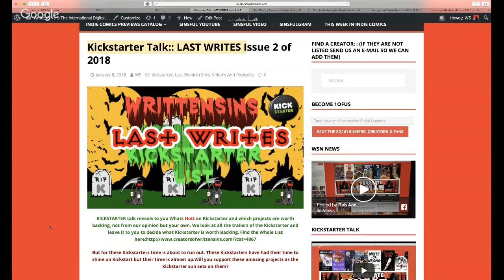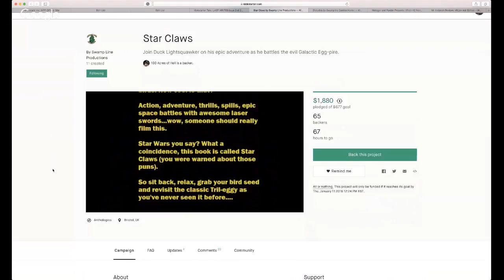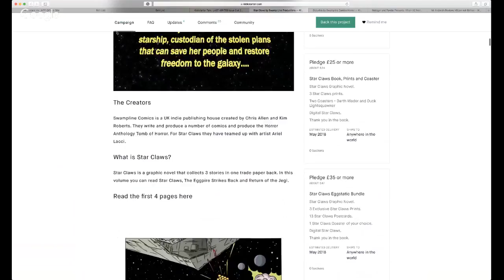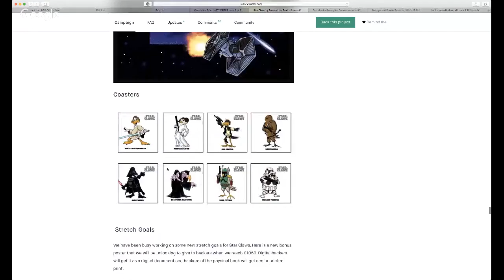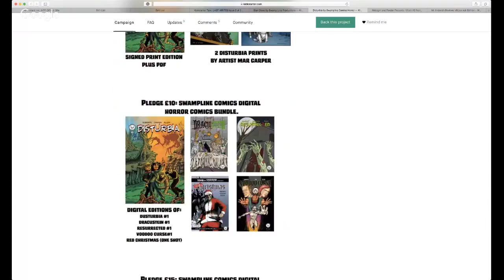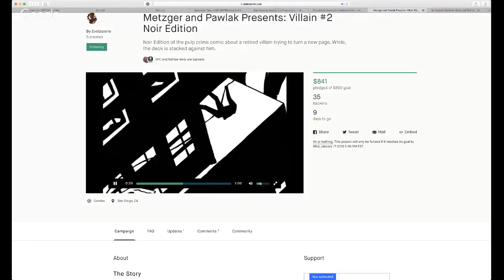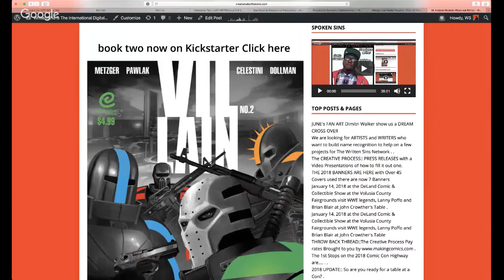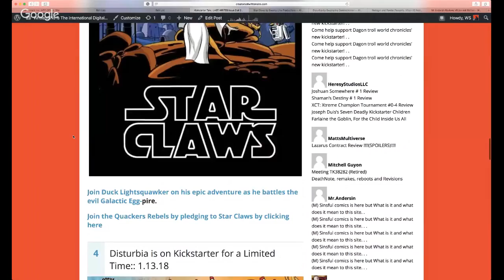Kickstarter Talk:: LAST WRITES Issue 2 of 2018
KICKSTARTER talk reveals to you Whats Hott on Kickstarter and which projects are worth backing, not from our opinion but your own. We look at all the trailers of the Kickstarter and leave it to you to decide what Kickstarter is worth Backing.

But for these Kickstarters time is about to run out. These Kickstarters have had their time to shine on Kickstart but their time is almost up.Will you support these amazing projects as the Kickstarter sun sets on them?